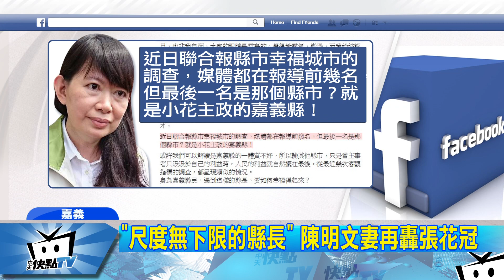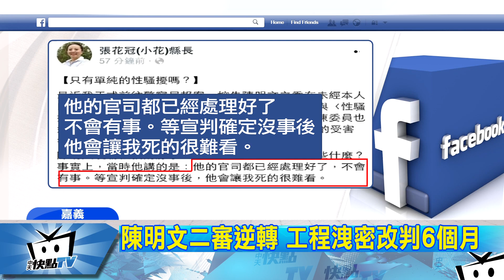20170926中天新聞 污水道弊案！陳明文洩密案「逆轉」判6月 圖利無罪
花文大戰每天都有新進度，對於張花冠發不自殺聲明，陳明文反譏，只要縣長,不自我毀滅都會活得好好的，如今劇情超展開，變成兩個女人的戰爭，陳明文妻子廖素惠,凌晨再針對張花冠PO文，她說當初為了張花冠清白,下鄉奔走，如今卻換來被嘲笑自卑，但現在陳明文的處境又更雪上加霜了，因為民雄汙水下水道工程弊案，陳明文一審判決無罪被撤銷，二審改判六個月徒刑，得易科罰金！